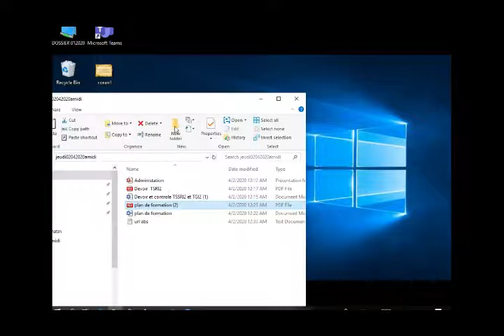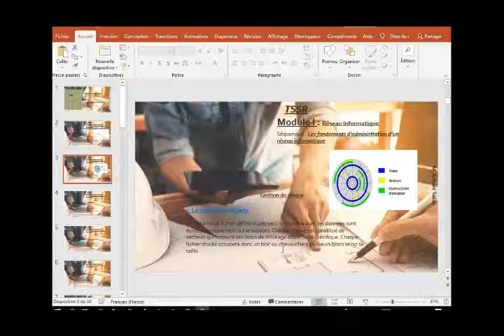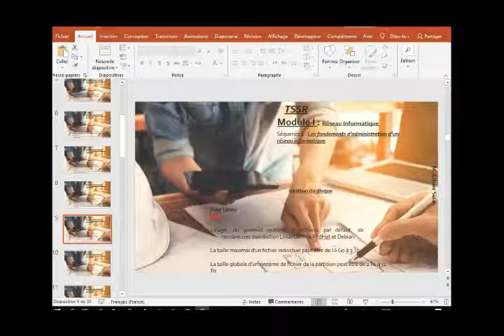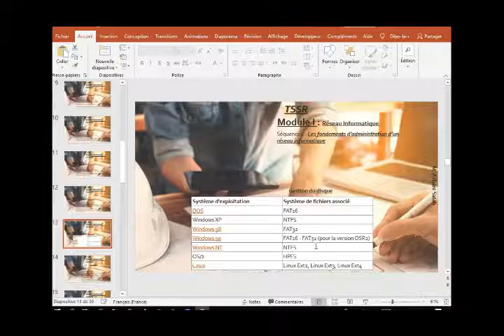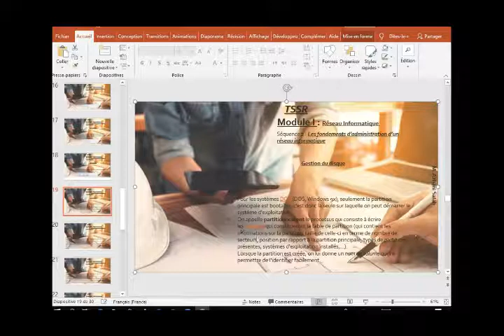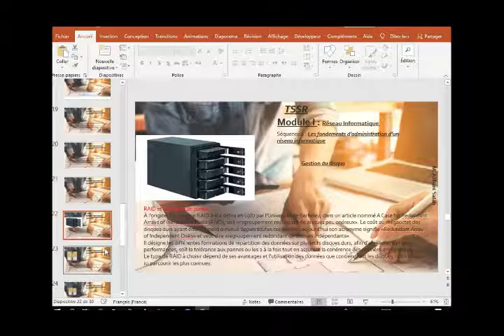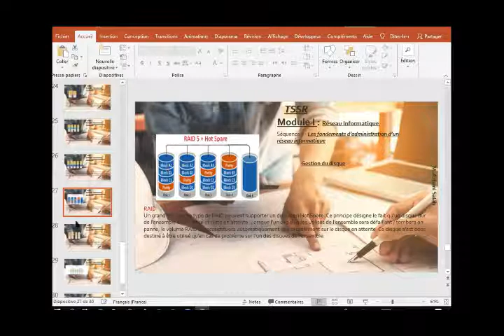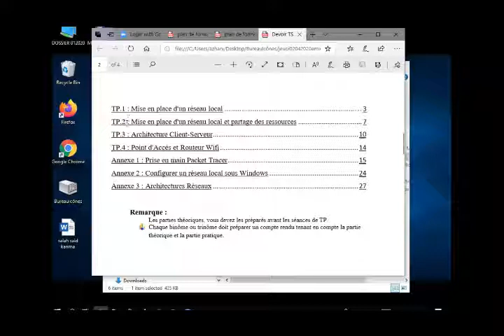COURS DE RESEAUX INFORMATIQUE: les bases des serveurs et d'administration